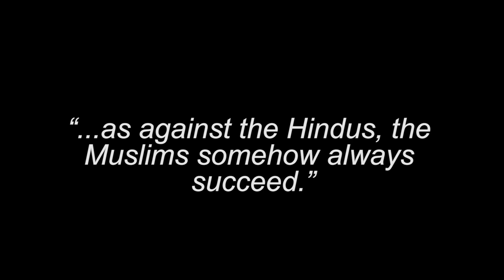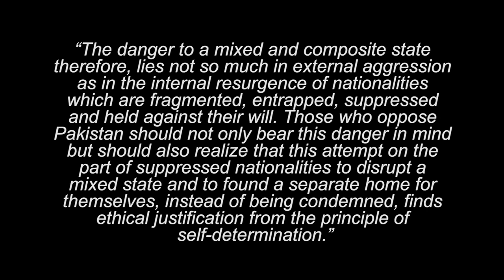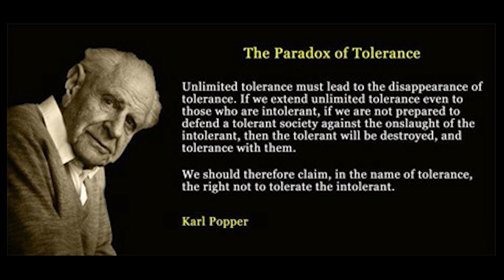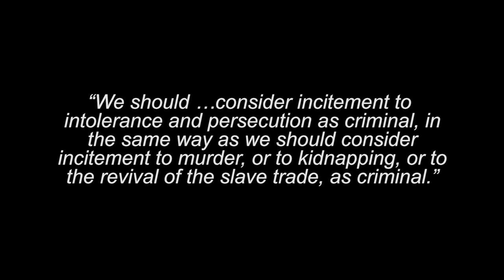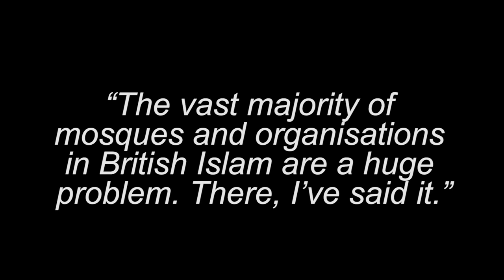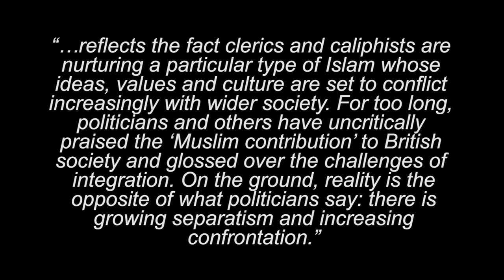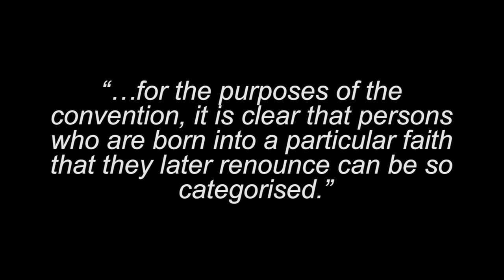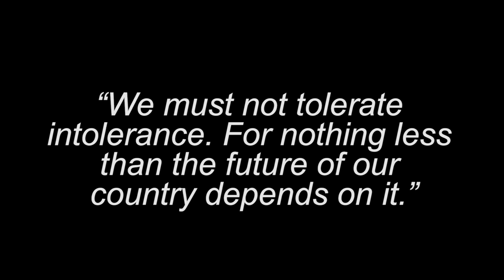Partition or Integration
Ex-Military Intelligence Major Neil Petrie asks the UK Prime Minister a difficult question. For more videos like this visit Neil Petrie at his FREE AND EQUAL channel at